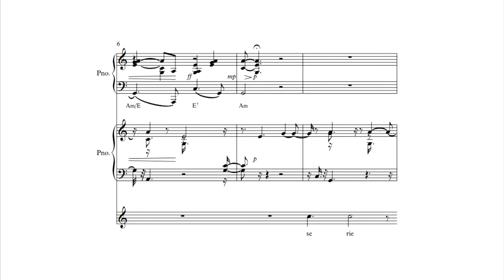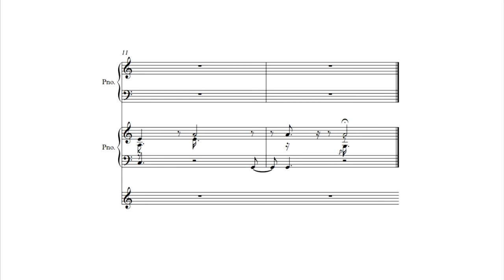5 C Series Mateo Coria Mutchinick 7moPP